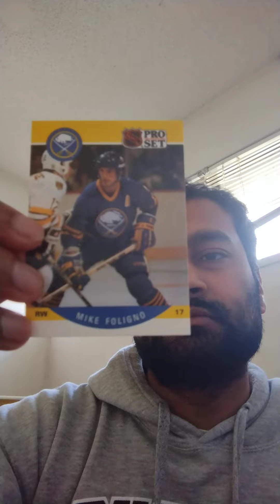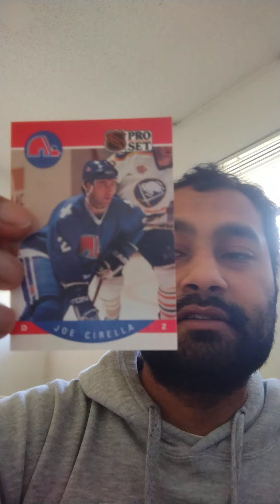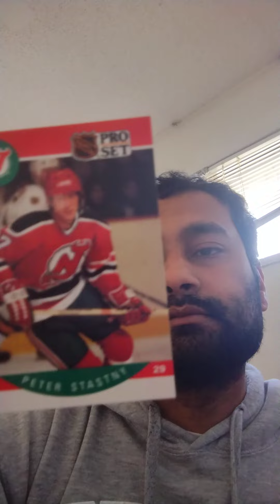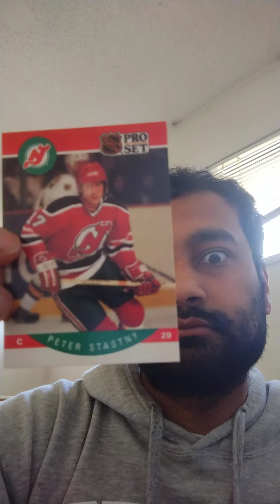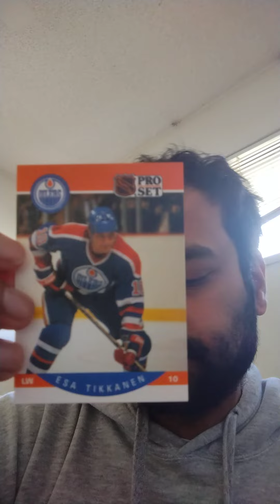Opening 1990 NHL PRO SET HOCKEY